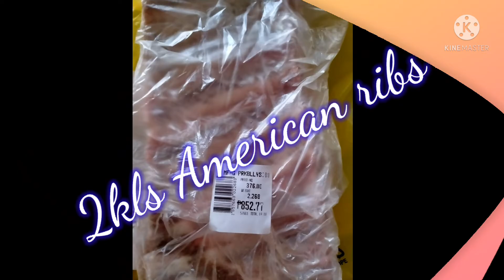SMOKED AMERICAN RIBS | Davao Smoker's | Davao BBQ Best Kirk house of smoked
4hrs smokin baby